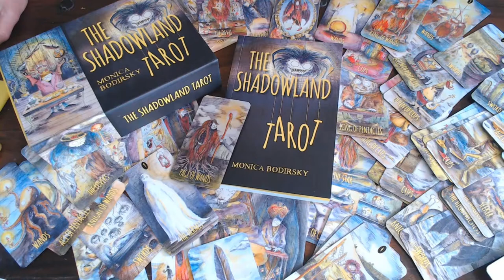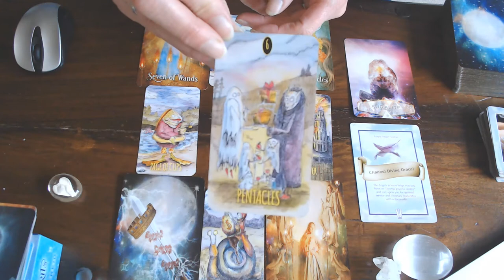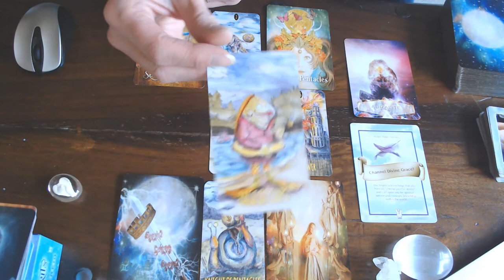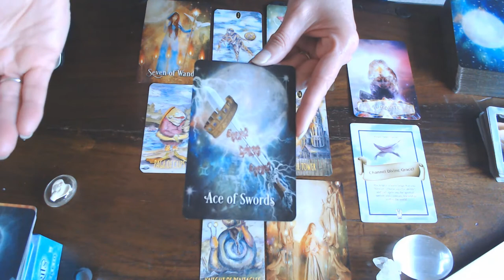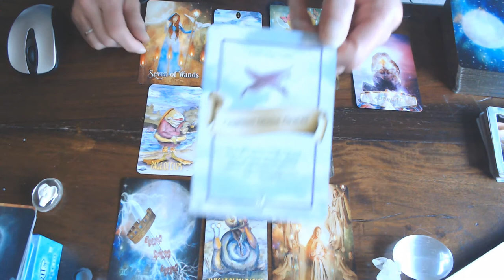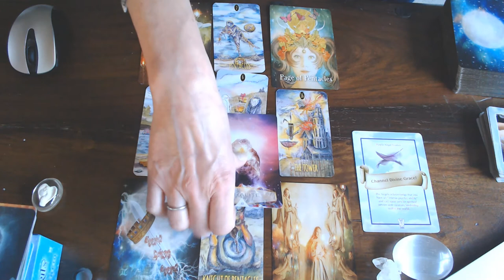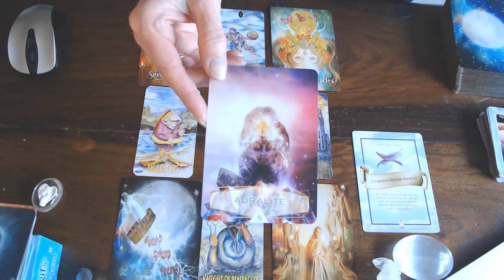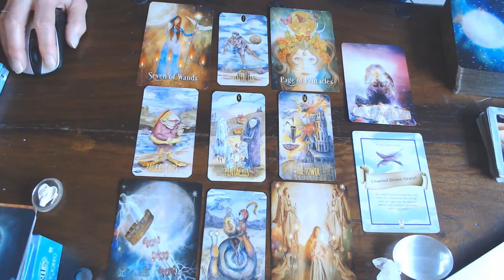TAURUS YOUR WEEKLY VLOG 15TH TILL 21ST JUNE 2020/ YOU ARE 3RD! EMBRACE YOUR ABILITY TO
BE PRESENT IN THE NOW! EXPERIENCE THE BEAUTY!